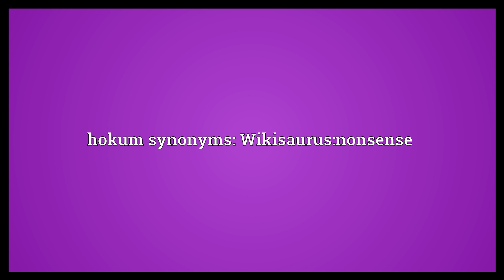Hokum Meaning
Video shows what hokum means. Meaningless nonsense with an outward appearance of being impressive and legitimate.. hokum synonyms: Wikisaurus:nonsense.  Hokum Meaning. How to pronounce, definition audio dictionary. How to say hokum. Powered by MaryTTS, Wiktionary